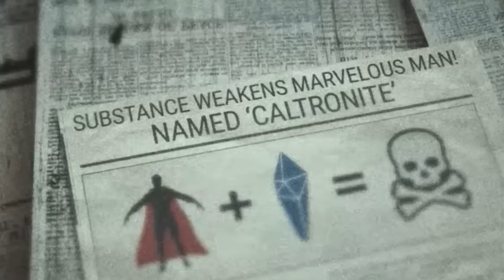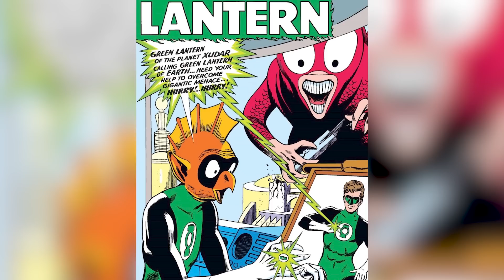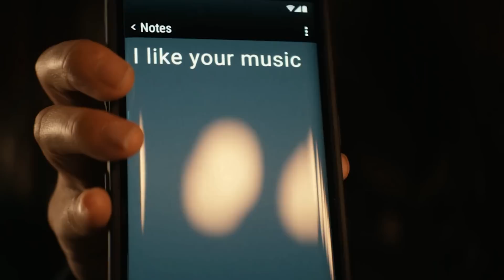Superhelden Die Wir 2022 Bisher Leider Verloren Haben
Die Justice League wird in einer einzigen Explosion verdampft und Mr. Fantastic endet als ein Haufen blauer Spaghetti. Es war ein hartes Jahr für Superhelden. Hier ist, wer tot ist.

Odin | 0:00
Clemson Murn | 1:18
Comet, das Superpferd | 2:29
Marvelous Man | 3:43
Guy Gardner | 5:02
Die Justice League | 6:25
Reed Richards (Erde 838) | 8:02
Black Bolt (Erde 838) | 9:01
Captain Carter (Erde-838) | 10:03
Captain Marvel (Erde-838) | 11:14
Professor X (Erde-838) | 12:18
Supersonic | 13:17
Swatto | 14:06
Green Lantern (Tomar-Re) | 14:50
Crimson Countess | 15:52
Blue Hawk | 16:40
Die TNT Twins | 17:28
Thor (Jane Foster) | 18:30
Arion (Ocean Master) | 19:47
Ra's al Ghul | 21:05
Respawn | 22:16
Lor-Zod | 23:05